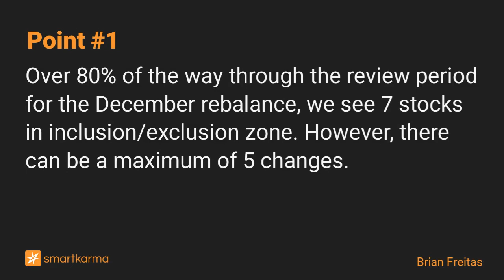SSE50 Index Rebalance Preview: Sector Rotation To Continue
We forecast 5 changes for the SSE50 Index in December. There are a few names that are close to add/delete zone and price/volume changes can lead to changes. 3.9% turnover; one-way trade of CNY 2.85bn.
-  by Brian Freitas on Trina Solar Co Ltd in Event-Driven

Key points:
1. Over 80% of the way through the review period for the December rebalance, we see 7 stocks in inclusion/exclusion zone. However, there can be a maximum of 5 changes.
2. We estimate a one-way turnover of 3.9% at the December rebalance leading to a one-way trade of CNY 2.85bn.
3. The potential adds have outperformed the potential deletes and the SSE50 Index (SSE50 INDEX) by a wide margin over the last few months.